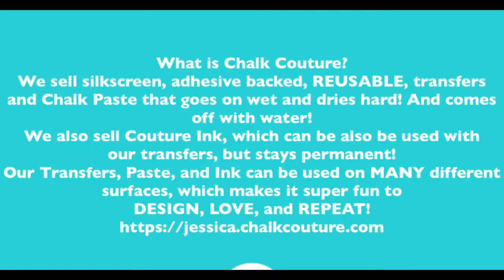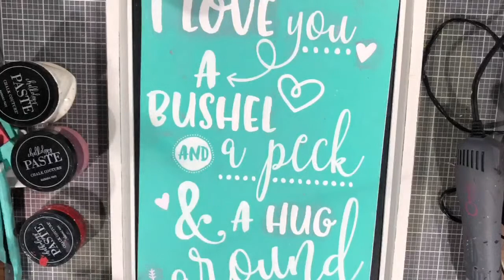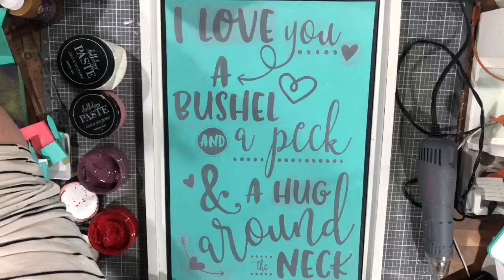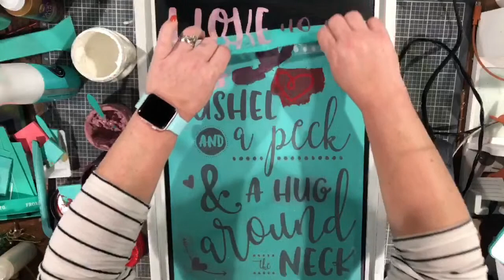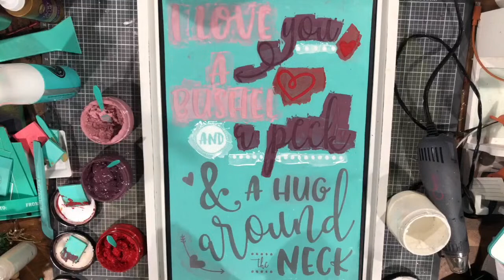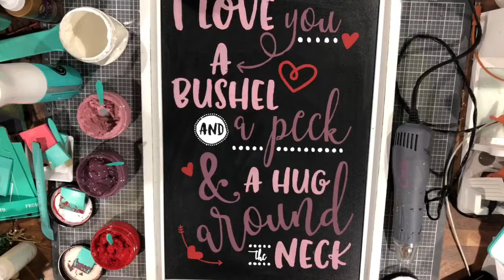Chalk Couture Vault Release 11/3-Bushel and A Peck & Coffee Time!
Club Couture:
Once you join, you’ll also get access to my private Club Couture Group! It is a 3 month minimum subscription, but totally worth it! Payments are taken On the 5th Of each month! You get access to private Chalk Couture sales for the Club Couture Customers! And, you get bonus Flat Rate Shipping of $4.95US/$9.95CAD! If you are ready to join it,